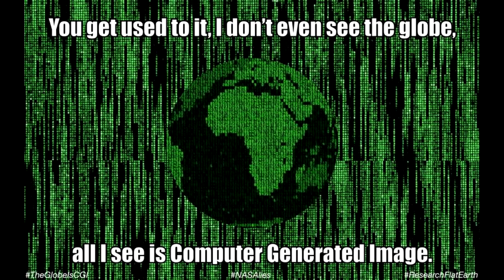Welcome To The Desert Of The Real